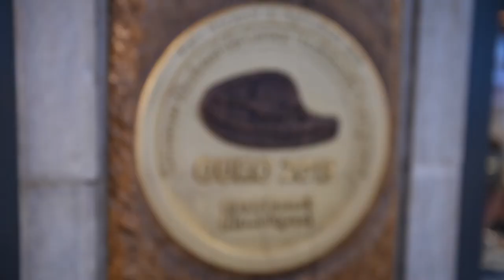Um dia perfeito com... Lauro António